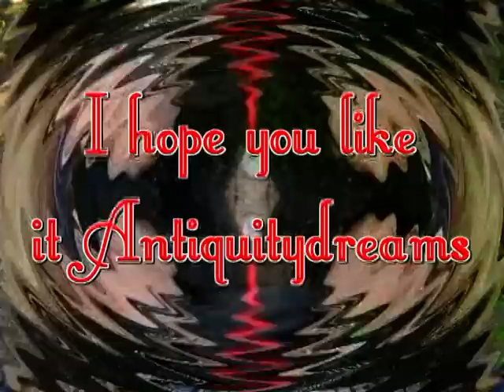Hey Jimmy! Antiquitydreams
this is a Tribute to Antiquitydreams!
ONLY!
The song is from Oku Keiichi!^^
(Jap.)Hey Jimmy!